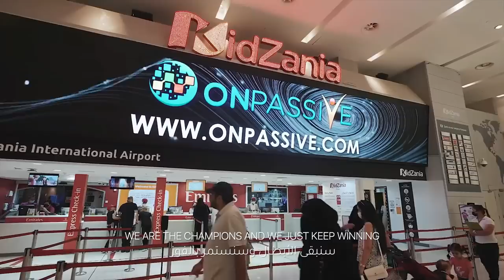ONPASSIVE partners with BeIN Sports to sponsor the live streaming of the World's Biggest Tournament!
We are preparing to deploy some of the most robust and creative marketing campaigns ever done by a business in any sector! Proudly, we are announcing our partnership with BeIN Sports to become a sponsor of the live streaming for the biggest sport event in the world. It is fun time!